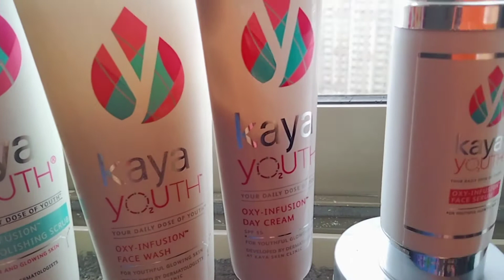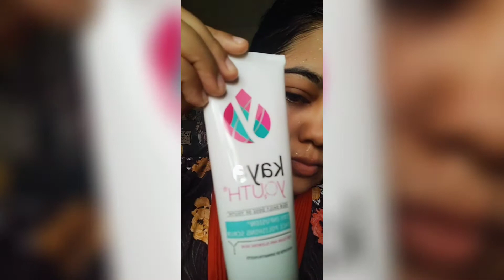Tried Out New Range KAYA YOUTH PRODUCTS ☺️ Honest Reviews 💯 With Demo With Me Nilofar Shaikh 🤗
Hello my Angel's 👼

I always tried to give you full details and information on video so keep watching and support me 🙏

Today video depends on NEW RANGE OF KAYA YOUTH PRODUCTS.

Iam Tried out day and night routine I was share demo+ results.

It's kaya youth give you glow or not?
So see full video don't skip.

Hope so u enjoy whole video 🥰

Take Care
Allah Hafiz